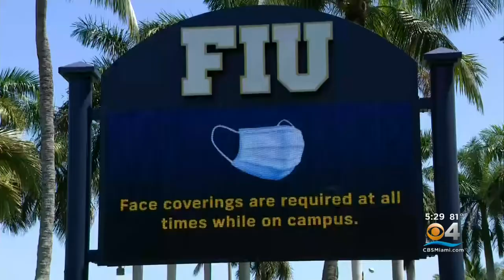Jackson Health Teams Up With Colleges To Get Students Vaccinated Against COVID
CBS4's Joan Murray reports on the initiative.